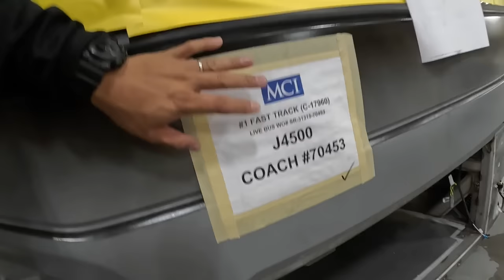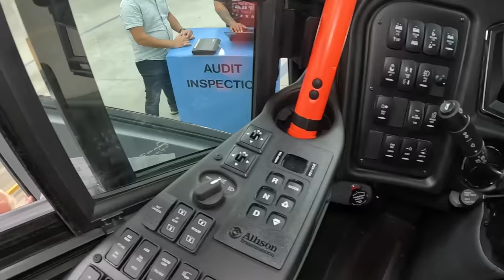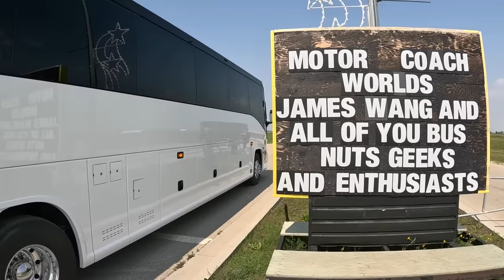I Drag Raced Buses | Electric vs Diesel | at MCI's Test Track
NEW FLYER and MCI invited me to their bus production plant in Winnipeg Canada to check out how their buses are built. After the tour of the plant, MCI took me out to their bus testing track to drag race a All Electric bus vs a Diesel bus. At the end, there was also a bonus. I got to drive a 60 Articulated New Flyer Transit bus. Something I've Always wanted to do.
Find out who won the race!

Be sure to check out Busworld. A global website for all things bus and motorcoach related

Bus world has a YouTube channel called Busworld TV. Here is the link
  / busworldtv

Be sure to check out Bus and Motorcoach News. You can get all the headlines of what's going on in the motorcoach and bus world

They also have a YouTube Channel. Get all the news headlines in under 1 minute.